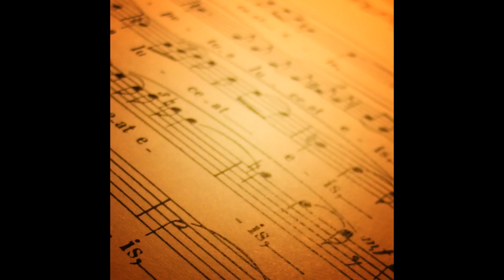The Tudor Consort - Pizzetti - Libera me - Messa di Requiem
Artist: The Tudor Consort
Title: Pizzetti - Libera me - Messa di Requiem
Album: Renaissance influences - Pizzetti: Messa di Requiem / Palestrina: Missa Sicut lilium inter spinas